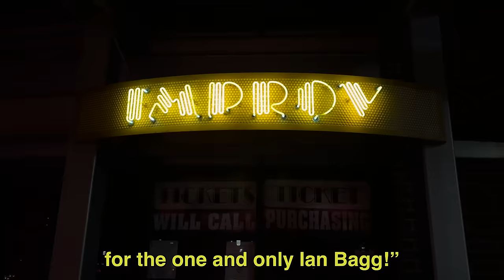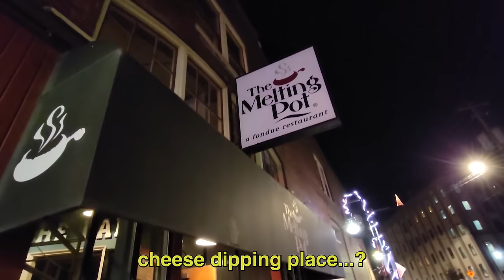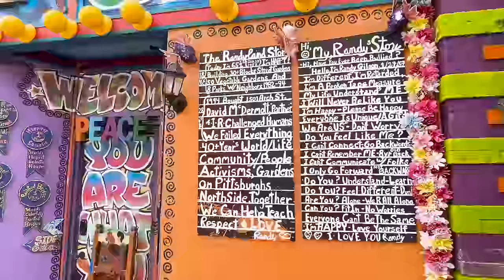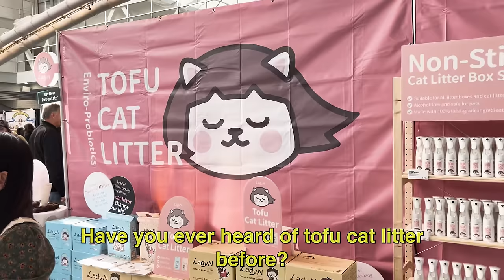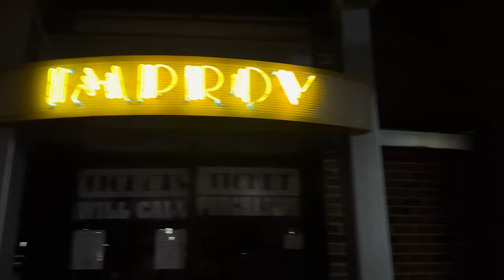Virgin Gets Lucky At My Show - Bagg Of The City #3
I made a young mans dream come true.

Had fun filming this vlog when I was on the road for a few shows. Do you want to see more vlogs??